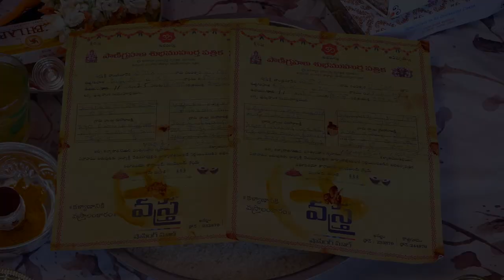n c wedding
niharika parinayam